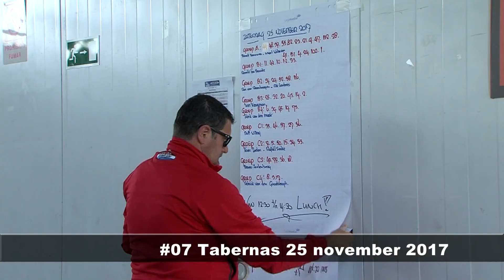Speedweek Journaal 2017 #07